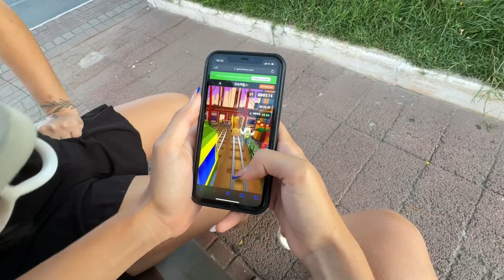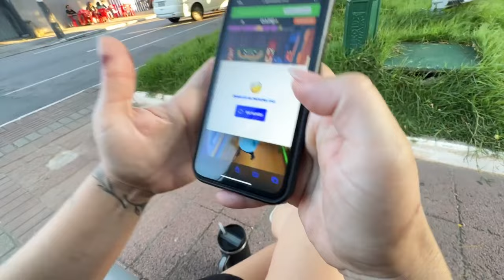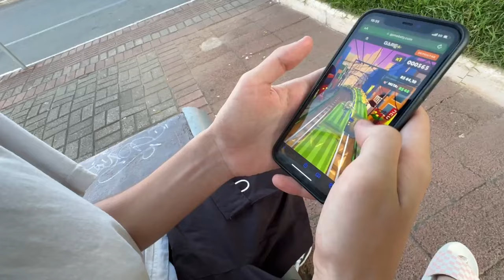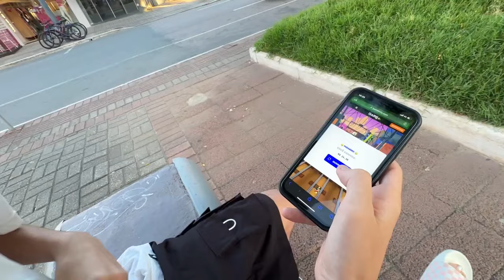ESCONDENDO DINHEIRO NA MINHA CIDADE